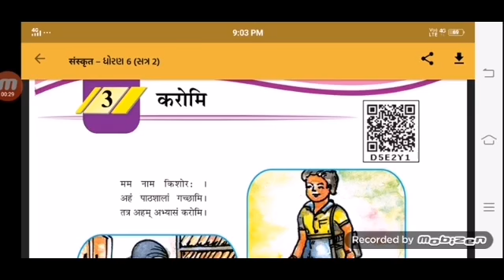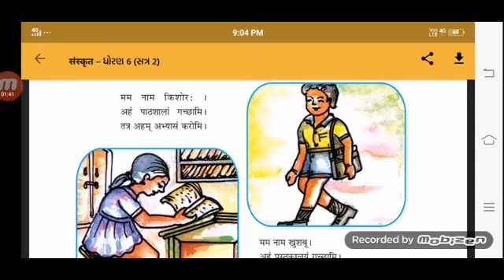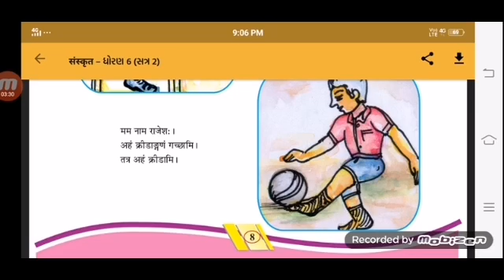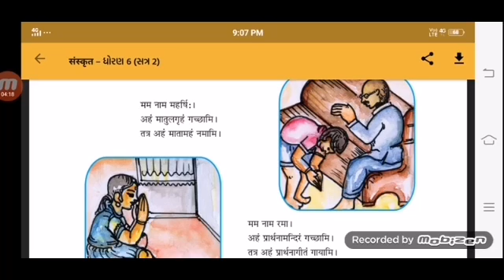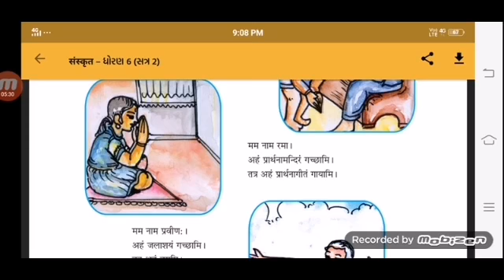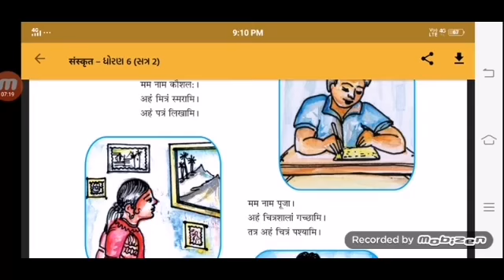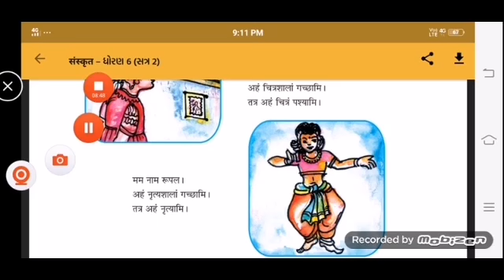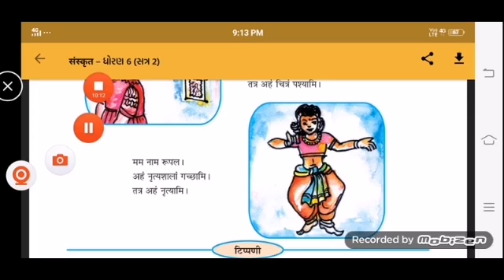ધોરણ:-૬//વિષય:-સંસ્કૃત પાઠ:-૩ (ભાગ-૧) //શાંતિનિકેતન પ્રાથમિક શાળા,પાટણ......